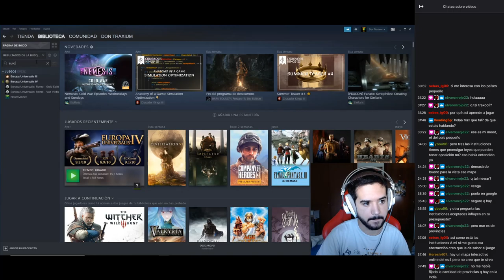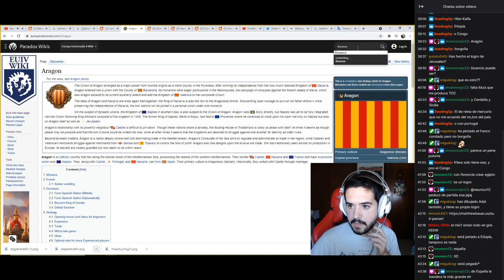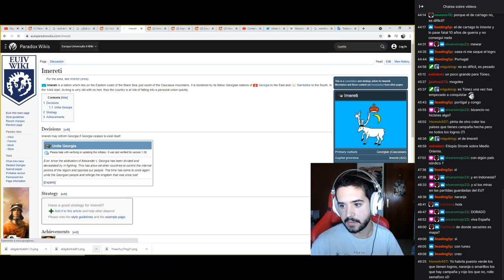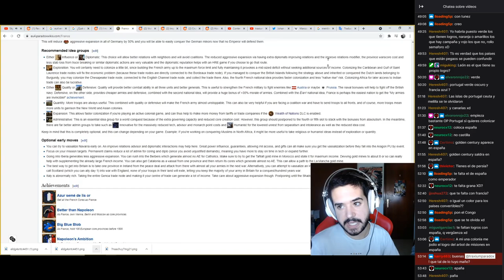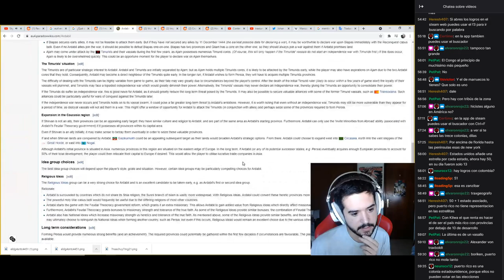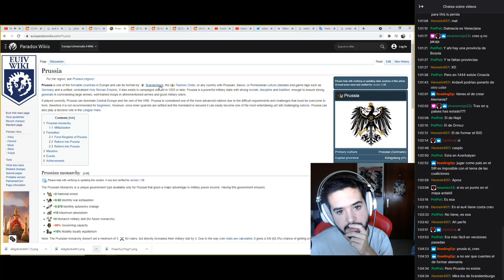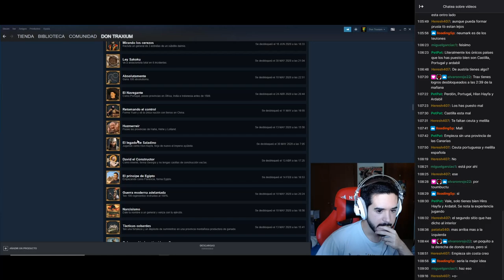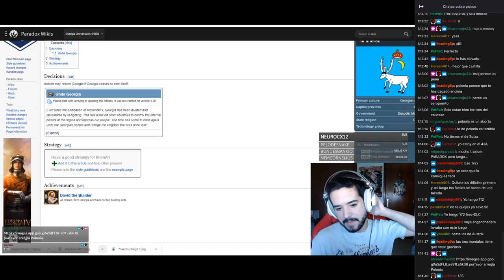Rellenamos un Mapa de TODAS MIS CAMPAÑAS en Europa Universalis IV